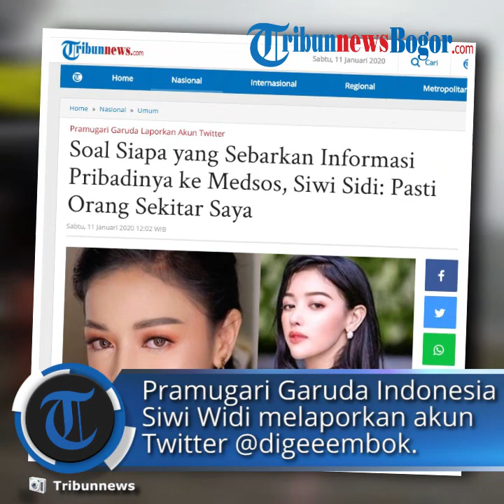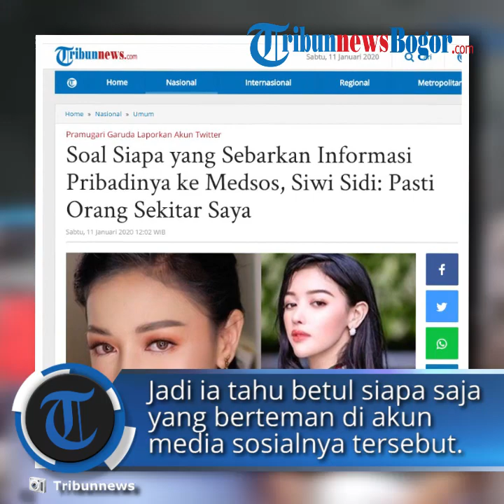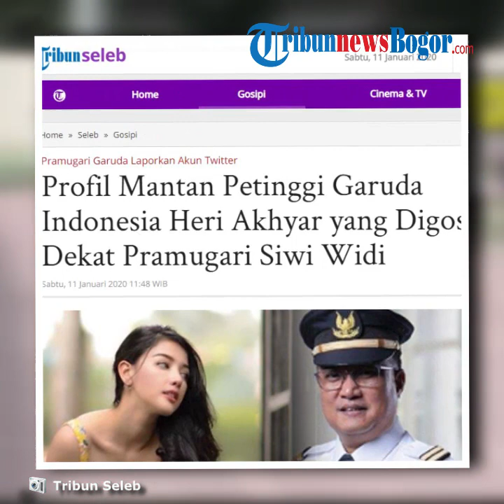Siwi Widi Singgung Soal Penyebar Isunya Jadi 'Simpanan' Petinggi Garuda: Pasti Orang Sekitar Saya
TRIBUN-VIDEO.COM - Pramugari Garuda Indonesia, Siwi Widi Purwanti alias Siwi Widi yakin oknum yang memberikan informasi tak benar ke pemilik akun Twitter @digeeembok adalah orang dekatnya.

Hal ini mengacu pada informasi terutama foto dirinya yang tersebar di akun Twitter @digeembok  yang diakui Siwi berasal dari akun Instagram miliknya.